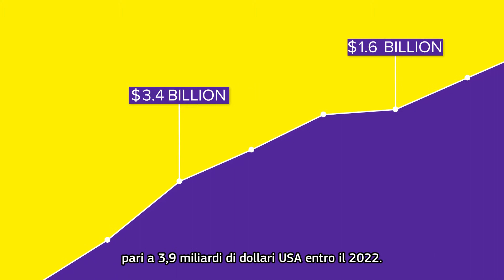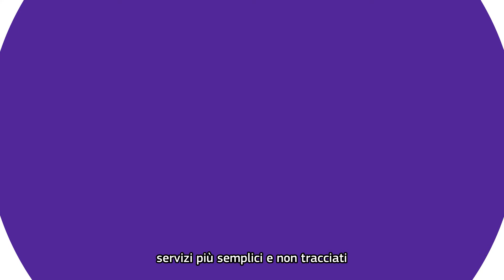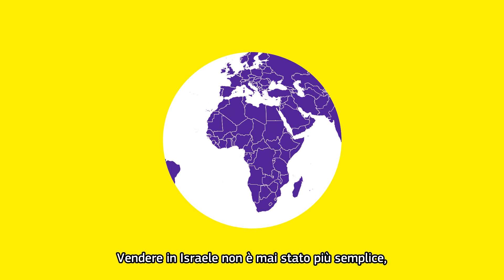Stai pensando di vendere in Israele?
Israele è un mercato attraente per i rivenditori di e-commerce e Asendia ti dà accesso.